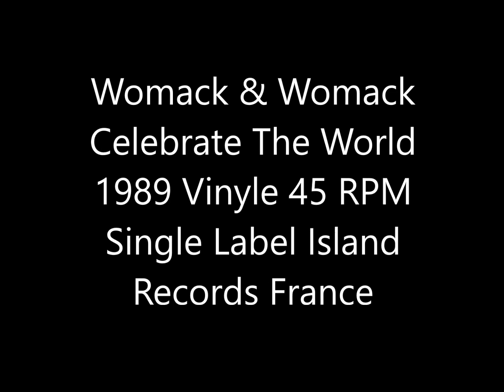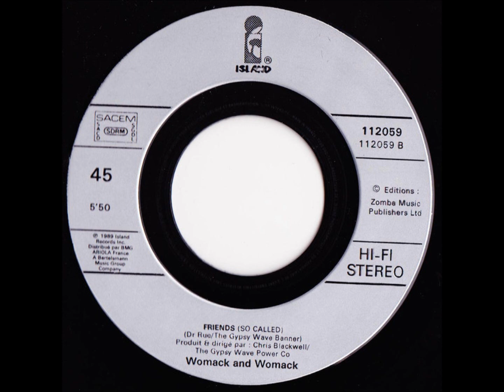Womack & Womack Celebrate The World 1989 Vinyl 45 RPM Single Label Island Records France